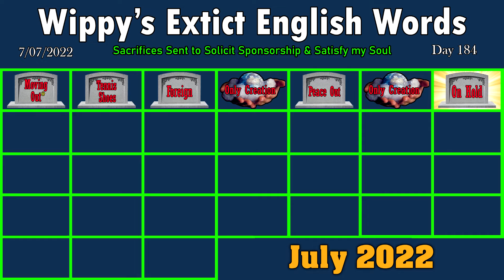On Hold Gets Told - Wiplish Lesson 184 | Changing English Daily Until MTN Dew Sponsors Me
Quit holding on to on hold, enhellold will have its day.